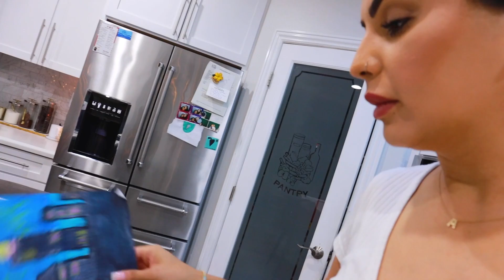ORI REGRESA A SUS CLASES DE BAILE💃🏻 - GRANDES RESULTADOS DEL GYM 💪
Jackie Delgado
160 W. Foothill Parkway # 105